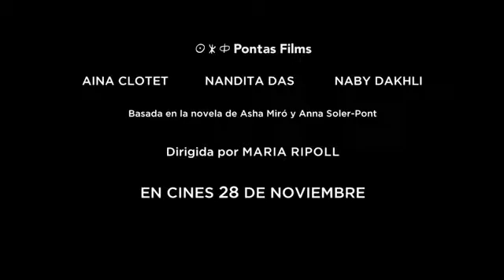Rastros de sándalo (Trailer)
Trailer de la pelicula Rastros de sándalo